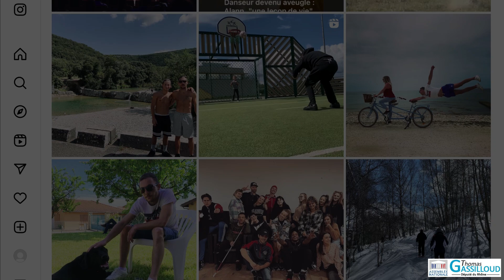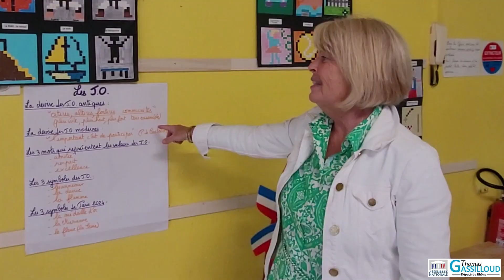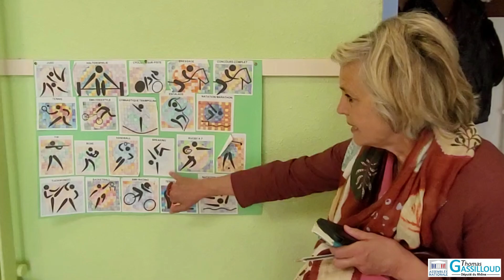#72 - Avec le Marcyllois Alann Biolley, les écoliers portent un autre regard sur le handicap visuel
🤸‍♂️ Le danseur Marcyllois Alann Biolley est devenu aveugle après un terrible accident de la route en 2019, à Lyon. Grâce à lui, les écoliers portent un autre regard sur le handicap visuel.

🏞 Ce matin-là, le complexe sportif de Marcy-l’Etoile est en pleine effervescence. Les élèves de l’école Françoise Dolto   vivent une épreuve sportive pas comme les autres. En binôme, les écoliers sont mis en situation de handicap visuel ou d’accompagnant, tout au long d’un parcours semé d’embûches.

👥 Les écoliers marcillois, comme beaucoup d’autres sur notre territoire, ont vibré cette année au rythme des Jeux olympiques et paralympiques. « On a choisi le biais de l’éducation morale et civique, un projet transversal qui regroupe toutes les disciplines, explique Françoise Perier, directrice de l’école Françoise Dolto de Marcy-l’Etoile.  Il y a aussi un grand axe paralympique puisqu’aujourd’hui, on travaille avec le champion de hip-hop breakdance, Alann Biolley. »

🗣 Avec son groupe Da Squad, Alann a ému la France entière dans l’émission « La France a un incroyable talent », diffusée il y a deux ans sur M6. « Dans mon malheur, j’ai aussi eu beaucoup de bonheur : j’ai été très bien entouré, reconnaît Alann. Quand on touche le fond, on développe des ressources à la fois physiques et mentales pour pouvoir se relever. » Ce message, il est venu le partager aux écoliers.

🏢 Loïc Commun, maire de Marcy-l’Etoile, assiste à l’opération. « C’est très important de sensibiliser les enfants au handicap, de montrer que nous faisons société tous ensemble et qu’il est important aussi de s’entraider. »

🧑‍🦯 Muni de son bâton de pèlerin, Alann continue de danser à un niveau professionnel, tout en poursuivant sa quête pour sensibiliser le plus grand nombre, dans les entreprises ou dans les écoles,  au handicap. « On essaie de partager ce qu’on vit au quotidien, de faire prendre conscience qu’on peut tous se relever, que la résilience est une capacité qu’on a tous en nous, confirme-t-il. C’est ça qui est fantastique ! »

📆 A quelques jours des Jeux olympiques et paralympiques, les valeurs du sport nous invitent à avoir un autre regard sur le handicap.